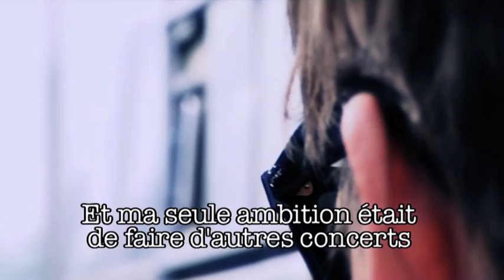20 ans d'âge, toujours pas sages ! N°10